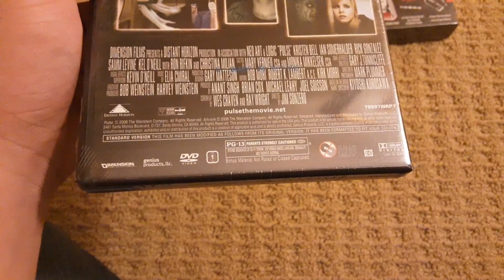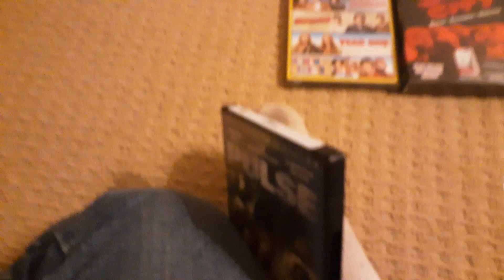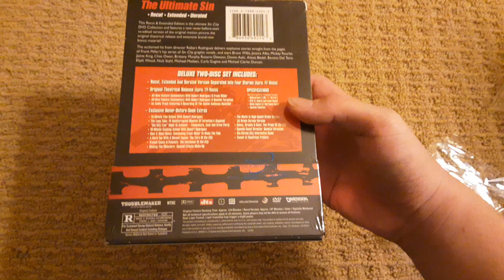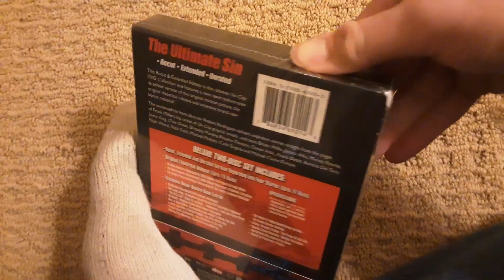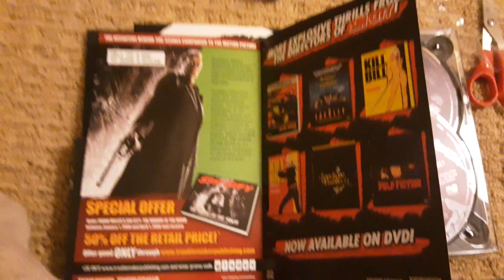DVD Update 12/29/2023